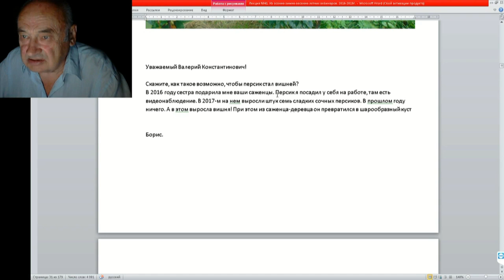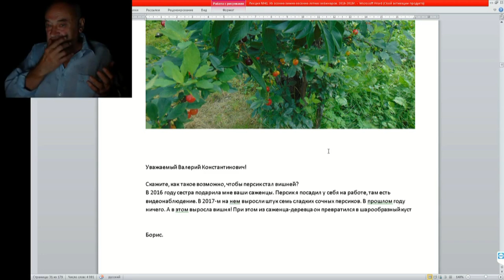41 ч 6 Персик привратился в Вишню